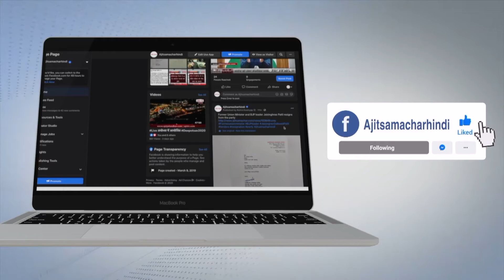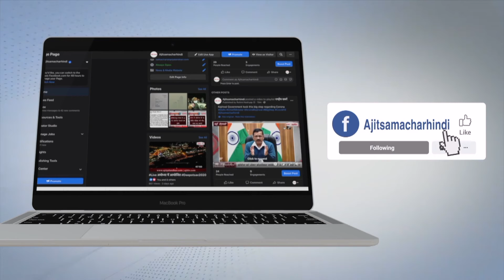ਫ਼ਰੀਦਕੋਟ ਦੀ ਮਾਡਰਨ ਜੇਲ੍ਹ 'ਚੋਂ ਕੈਦੀਆਂ ਤੋਂ ਮੋਬਾਇਲ ਬਰਾਮਦਗੀ ਦਾ ਸਿਲਸਿਲਾ ਜਾਰੀ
ਫ਼ਰੀਦਕੋਟ ਜੇਲ੍ਹ 'ਚ 5 ਮੋਬਾਇਲ ਫੋਨ ਤੇ ਤਿੰਨ ਸਿਮ ਬਰਾਮਦ